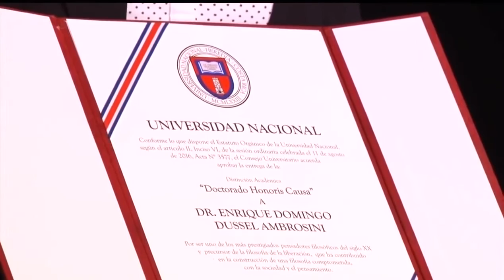Entrevista - Dr. Enrique Dussel- Descolonización del pensamiento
Entrevista - Dr. Enrique Dussel- Descolonización del pensamiento con Walter Martínez 07/10/16